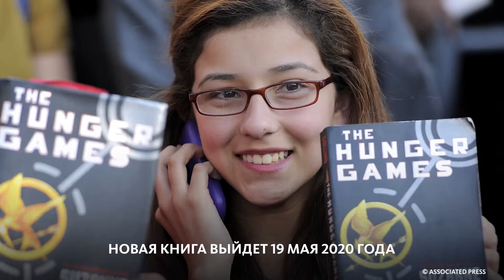НОВЫЕ "ГОЛОДНЫЕ ИГРЫ"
У "Голодных игр" появится приквел! Сьюзен Коллинз пишет новую книгу, в которой действия развернутся за 64 года до событий нашумевшей трилогии. Кстати, фильм тоже обещает быть!